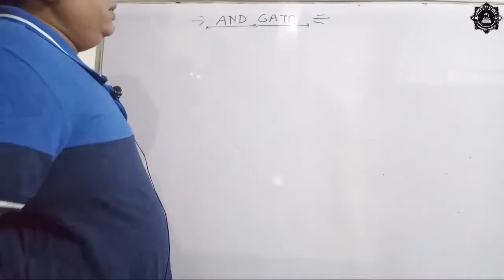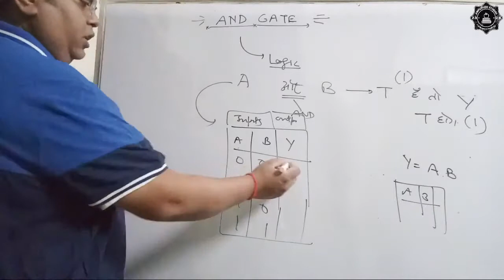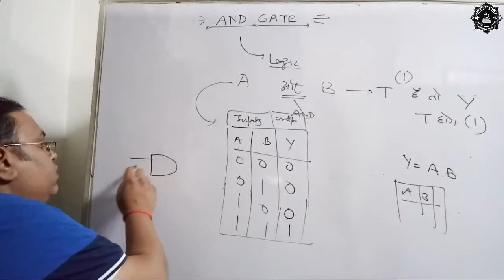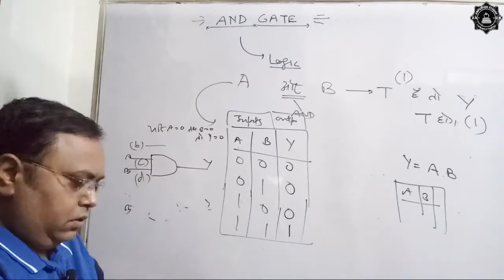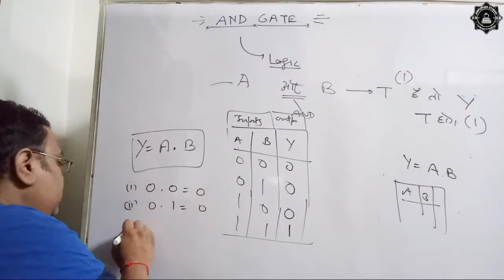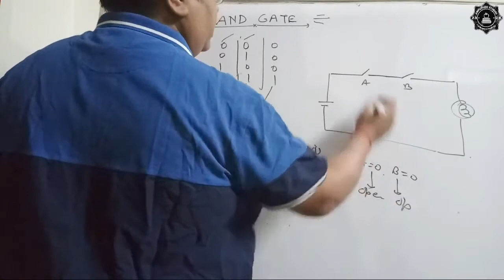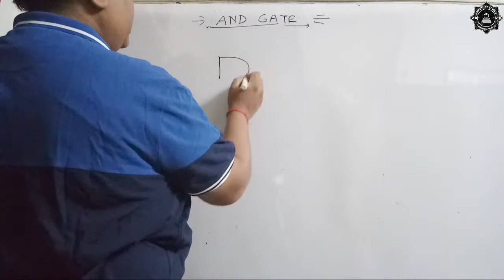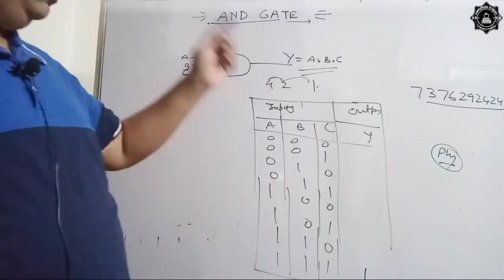AND Gate // Logic // Symbol // Truth Table // Full Concepts // Logic Gates // Part - 03